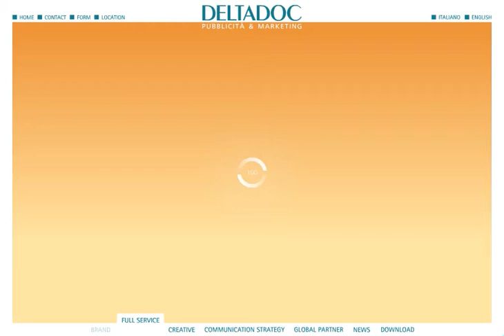Flash Website Deltadoc Full Service It